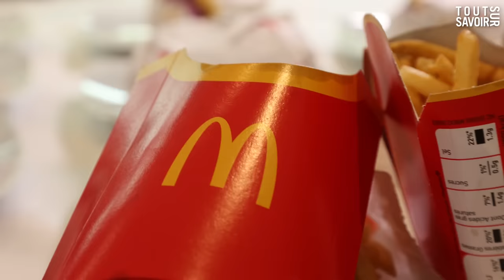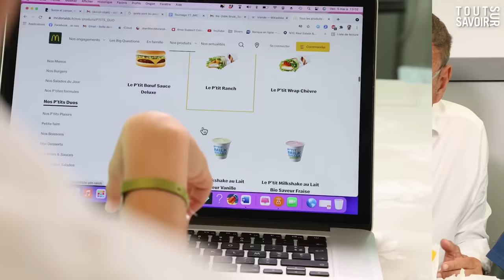BIG MAC, BIG TASTY, ROYAL CHEESE & DELUXE, CBO... C'EST QUOI LE PIRE AU MC DO?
Au Mc Donald's, aka Mc Do, vous avez le choix... mais quel choix ? Entre du gras et du plus gras ? Du sucré et du plus sucré ? Avec mes petits fils, nous comparons aujourd'hui les hamburgers de chez MC Do : Big Mac, Big Tasty (celui là fait très mal), Royal Cheese, Royal Deluxe, CBO, Nuggets... Alors cette fois-ci, pas de "top produit" (ça fera plaisir à certains-ndlr) mais une comparaison des produits les plus courants au Mc Do, même les sauces !
Une bonne alimentation, c'est aussi une alimentation qui n'interdit rien mais qui contrôle.
Et vous? Vous mangez quoi au Mc Do ?

50% DE REDUCTION sur votre programme Savoir Maigrir pendant les FÊTES !

Pour vous aider à naviguer dans la vidéo :
0:00 De retour au Mc Donald's
0:41 Pourquoi les enfants aiment aller au Mc Do ?
01:11 Combien de fois par mois au Mc Do ?
01:25 Le produit le plus vendu chez Mc Do ?
01:40 Le Mac Chicken
2:17 Double Cheese Burger
3:00 Le Big Tasty
4:09 Le Mac Bacon
4:35 Royal Deluxe
5:21 Royal Cheese
5:34 Chicken Bacon Onion (CBO)
6:02 Le Big Mac
6:25 Mc Do, pourquoi on y va ?
6:50 Les nuggets
7:46 Mc Do triche sur les frites ?
8:34 La qualité des ingrédients au Mc Do ?
8:47 Les sauces du Mc Do
9:44 Les fruits au Mc Do
9:57 Comment manger au Mc Do ?
10:57 Likez la vidéo !